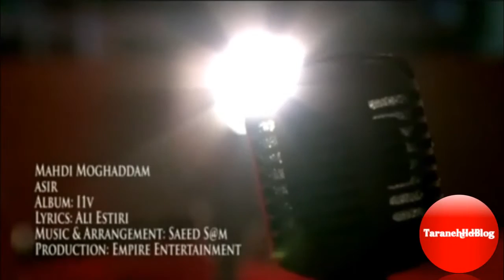Mehdi Moghaddam - Asir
Album: i One v

Layrics : Ali Estiri
Music & Arrangement: Saeed Sam

Production: Empire Entertainment
Director: Atashkar Group